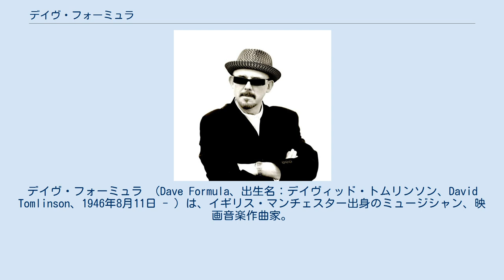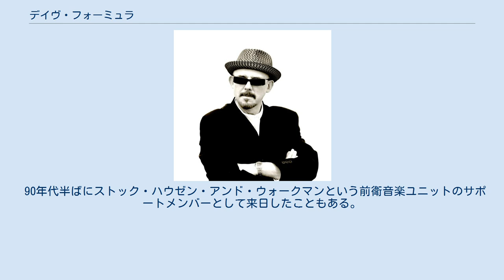デイヴ・フォーミュラ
デイヴ・フォーミュラ （Dave Formula、出生名：デイヴィッド・トムリンソン、David Tomlinson、1946年8月11日 - ）は、イギリス・マンチェスター出身のミュージシャン、映画音楽作曲家。
マガジンのキーボーディストとして活動する。
 1960年代からブルース／ソウルバンドのメンバーとして活動。
1978年、マガジンに、脱退したキーボーディスト、ボブ・ディッキンソンの後任として加入。
特徴的な分厚いシンセ音でバンドサウンドに個性を与えた。
その後もニューロマンティックの代表的バンド、ヴィサージや実験的ポストパンクバンド、ルーダスなどにキーボーディストとして参加した。
 マガジン解散後は、ハワード・ディヴォートが結成したラグジェリアにも参加。
80年代半ばより始めたスタジオ経営が成功したために表立った活動はなかったが、キーボーディストとしての活動は続けていた。
その関係から、ザ・ストーン・ローゼズのデビューアルバム『ザ・ストーン・ローゼズ』のプロデュースを自ら申し出たことがある（彼自身がバンドとのフィーリングの不適合を感じたことによりその話は流れた）。
 90年代半ばにストック・ハウゼン・アンド・ウォークマンという前衛音楽ユニットのサポートメンバーとして来日したこともある。
2001年にザ・フィンクス（The Finks）というバンドで活動後、2003年にはワールドビートグループ、ジ・エンジェル・ブラザースを結成した。
2010年には自身初のソロアルバム『Satellite Sweetheart』をリリースした。
 Formulaという名前はバンド加入直後、ドライブ中に見たガソリンスタンドの"New Fomula Petrol"の看板を見たことがきっかけになった。
"Formula"のダークな語感と本名より覚えられやすそうな名前だったからつけたとのこと。